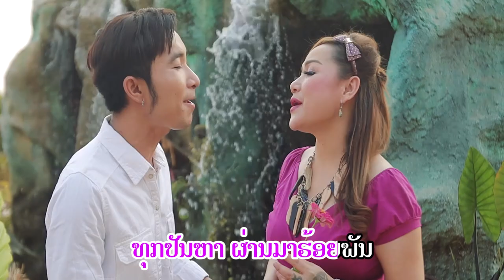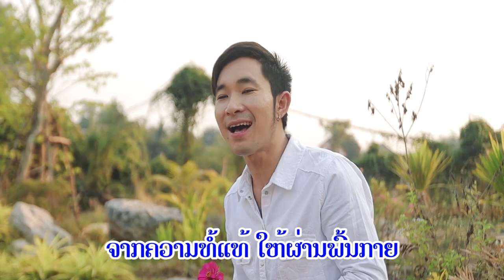ຄົນເຄີຍມີຜົວ ຄາລາໂອເກະ ລິນທອງ ແລະ ເຕີ້ຍໆ / karaoke คนเคยมีผัว ลินทอง